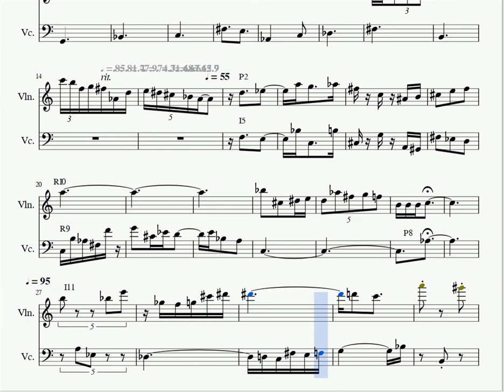One Fragment A Day #37 - MARY, IS THAT A POLICE? I'M CALLING THE WEED!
MARY, IS THAT A POLICE? I'M CALLING THE WEED! is the companion piece to my last video (CHRIS, IS THAT A WEED? I'M CALLING THE POLICE!). It's also score for violin and cello, and it's also a twelve-tone composition.
Again I've used Arnold Schoenberg's series from Moses und Aron, but unlike the piece in my last video, I've used a much more free approach to composition, with more jagged rhythms. More like a 'typical' twelve-tone composition would sound.
The forms of the series are indicated when they appear, in pitch class notation.